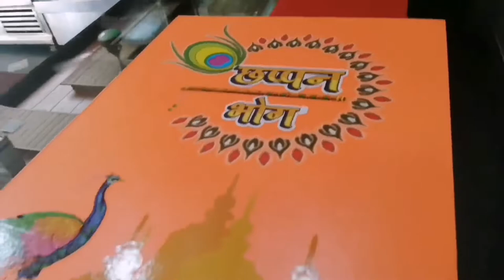Birthday celebrations 🎊 | papa k nukse |chirag Sharma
Hey guys what'sup hope you all are good ❤️
Thank you guyz for love and support 🙏
Thank you so much.